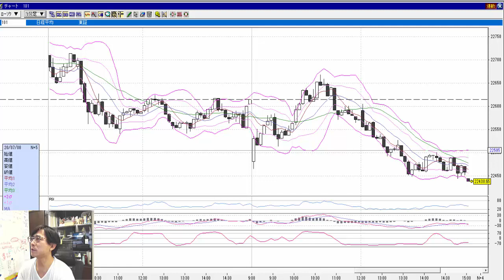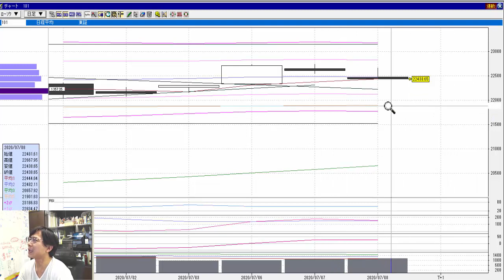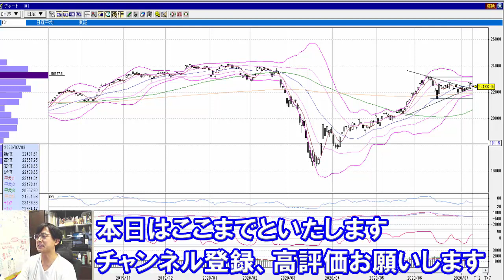【株式投資】MACDはGCとなったが上方向への力は？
【株式投資】日経平均株価は本日続落となりました。
昨日日足MACDはゴールデンクロスとなりましたが本日のローソク足を見ると上に行く力を感じるかと言えば・・・
※7月8日相場解説

　8：45～10：30